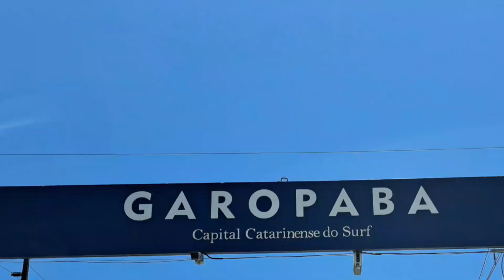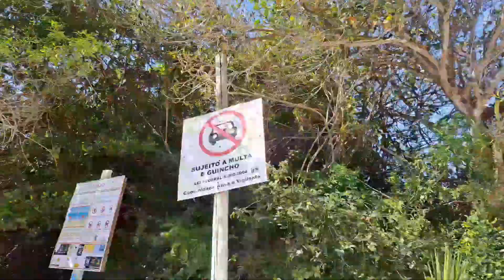FÉRIAS EM GAROPABA, SC - PEGANDO JACARÉS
Finalmente começou as férias, fomos com as crianças pra Garopaba, SC, praia da Barra, Fizemos as compras, dia lindo, e no primeiro dia foi as crianças aprendendo sozinhas a pegar jacarés, e muito vento.
Canal feito pra família, dedicado as crianças. Sempre com brincadeiras, o dia a dia na forma de entretenimento das crianças e da família. passeios e conhecendo lugares,.